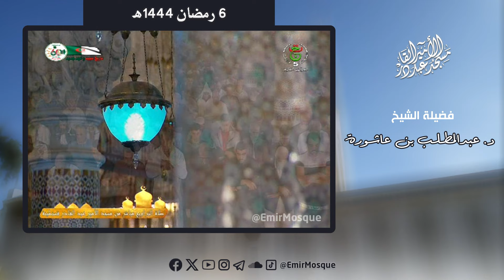سورة المائدة من تراويح مسجد الأمير عبد القادر بقسنطينة - رمضان 1444هـ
السور المكتملة من تراويح مسجد الأمير عبد القادر بقسنطينة عام 1444هـ، بصوت الشيوخ:
- توفيق عامر
- عبدالمطلب بن عاشورة